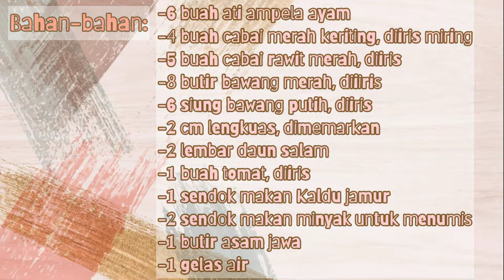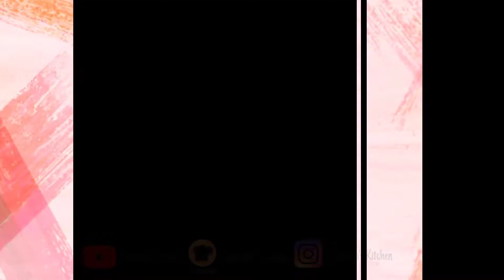Ati Ampela bumbu iris - Ugierodii's Kitchen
Masak ati ampela / hati ampela ayam ini gak perlu Ribet. Hanya pakai bumbu iris saja, rasanyapun enak sekali...

Bahan:

6 buah hati ampela
4 buah cabai merah keriting, diiris miring
5 buah cabai rawit merah, diiris
8 butir bawang merah, diiiris
6 siung bawang putih, diiris
2 cm lengkuas, dimemarkan
2 lembar daun salam
1 buah tomat, diiris
1 sendok makan Kaldu jamur
3 sendok makan minyak untuk menumis
1 gelas air

Ngedit kali ini agak berbeda yaa, pake lagu jeb ajeb hehe... Maaf kalau agak memusingkan yaa